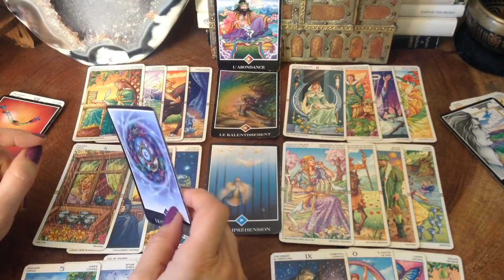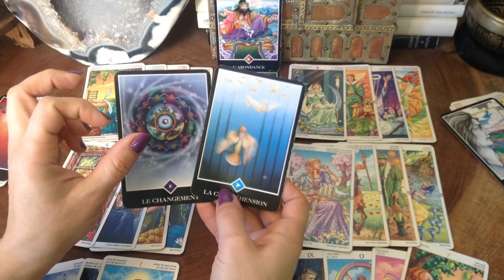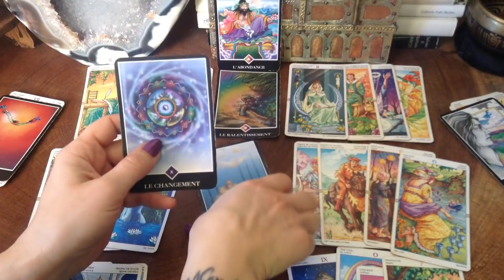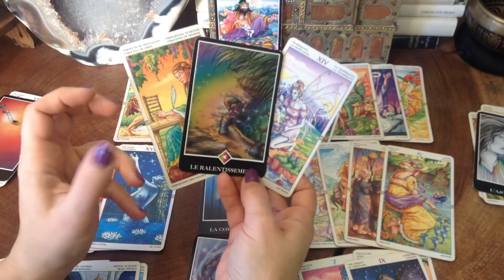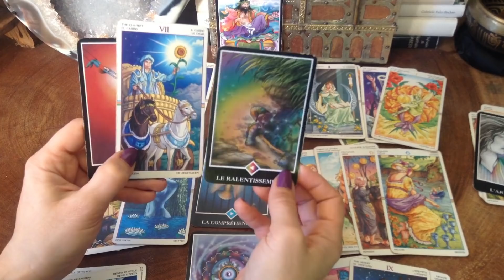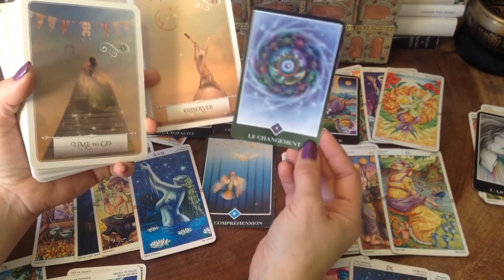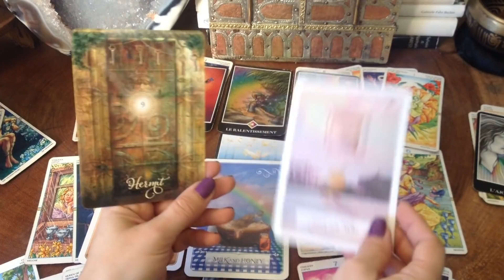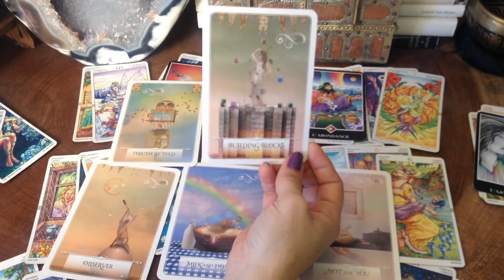15-31 dec 2018 Cancer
Bonjour
Je m'appelle Marilyne Voici mon taroscope pour la période du 15 au 31 Décembre 2018
Vous poouvez aussi vous connectez sur la page FB pour avoir des informations sur les tirages
A bientot
Marilyne